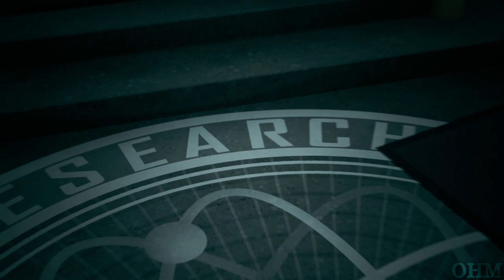Zombie Game Full Gameplay Walkthrough | MAX Settings | No Commentary | Horror Game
*** There is no difficulty level to choose for this game

Interesting and paranormal events are experienced in the research center where many years of research and interesting experiments have been carried out.

Our character, who has been assigned to go to research here, encounters very dangerous non-human zombies in this research place, and our character starts to defend himself by pulling his gun and fighting against them, and then he enters a lot of action and conflict.

Fights with the zombies inside for hours after long conflict action, after the excitement, there are not only zombies inside, he comes into conflict with different specially assigned teams and the fight increases in the research center.

Game features

beautiful smooth graphics

fps mode

detailed coating effects

exciting realistic sound effects

throw bombs

fluent graphics